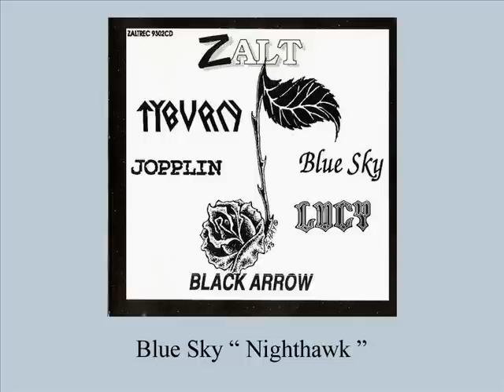Blue Sky Nighthawk (Mickez.se)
Blue Sky Nighthawk. En grupp som kom från Kristinehamn.